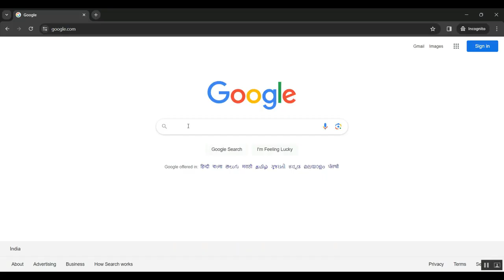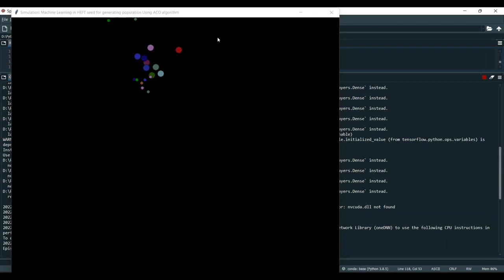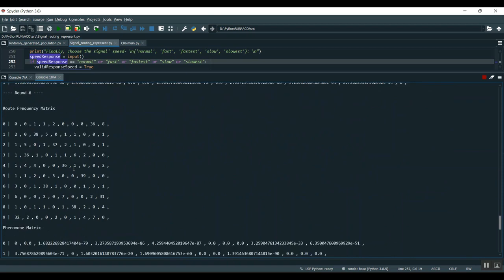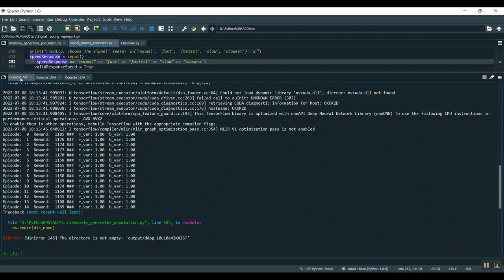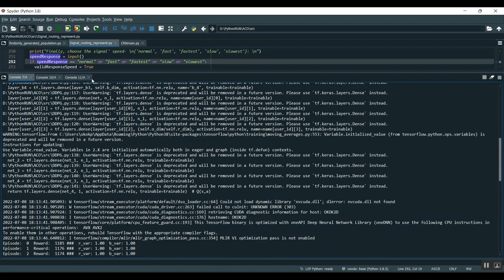Massive Access in 5G and Beyond Ultra Dense Networks An MARL Based NORA Scheme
IEEE PROJECTS 2024 TITLE LIST

* Complete Source Code
* Complete Documentation
* Complete Presentation Slides
* Flow Diagram
* Database File or Dataset
* Screenshots
* Execution Procedure
* Video Tutorials
* Supporting Softwares

Support Specialization
* 24/7 Support
* Ticketing System
* Voice Conference
* Video On Demand
* Remote Connectivity
* Document Customization